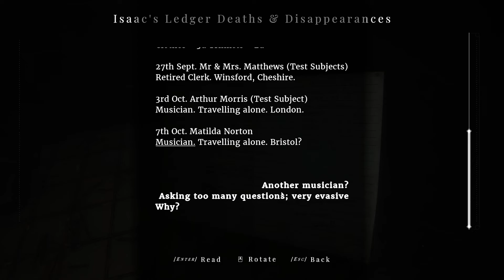I thought you said WEAST | Maid of Sker (Part 2)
Viewer beware, it's the Maid of Sker

Not really much else to say with this one.  Jordan, joined by his musician friend Alex jumps into a new series.  Maid of Sker.  We play as Thomas as he attempts to "reach his lover" Elizabeth.  Beyond that, it's a survival horror game with a lot of sneaky around and puzzles to solve.

About TrueFriendsGaming
TrueFriendsGaming is a group of 10 online friends from around the world.  Our goal is to come together to entertain one another as well as anyone who finds their way to us.  We can primarily be found making gaming related content from let's plays, to live streams, to board games.  However we also have a podcast, make vlogs, and random one-offs with the hopes it will make someone laugh.